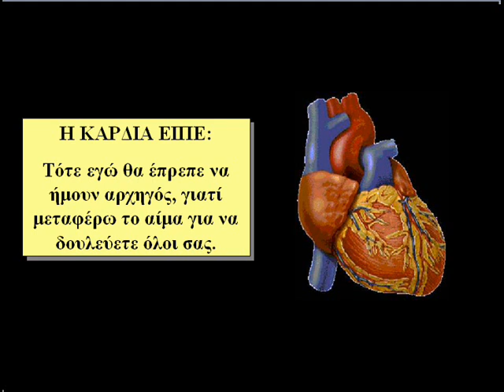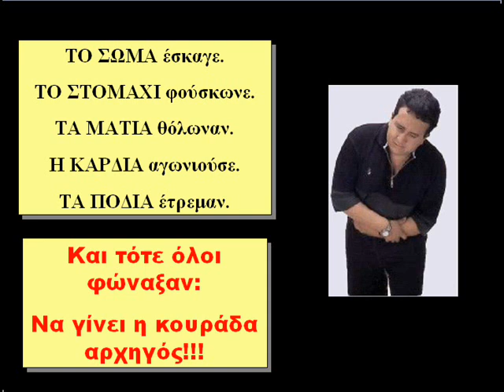ΠΩΣ ΓΙΝΕΤΑΙ ΚΑΠΟΙΟΣ ΑΡΧΗΓΟΣ ΣΤΗΝ ΕΛΛΑΔΑ ;